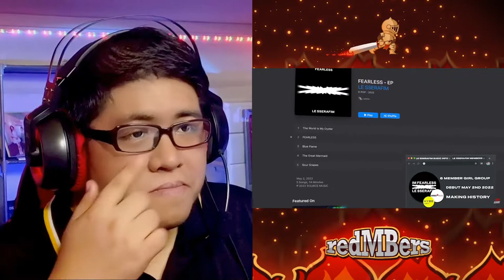Dive Into LE SSERAFIM Ep 7: Reaction to 'This is How Le Sserafim was Formed' @InternetsNathan !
I'd love to learn more!

Mon, Wed, Fri 8PM (GMT +8)